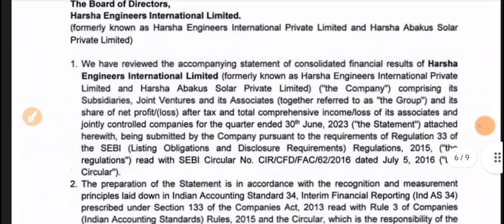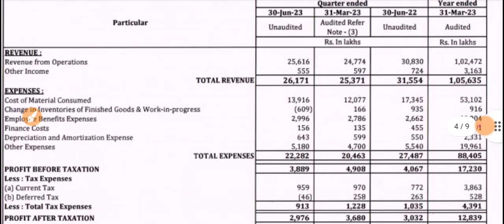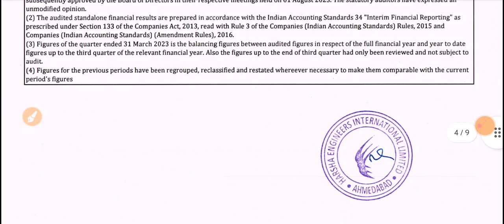Harsha Engineers Q1 Results 2023 🔴 Harsha Engineers Results 🔴 Harsha Engineers Share Latest News